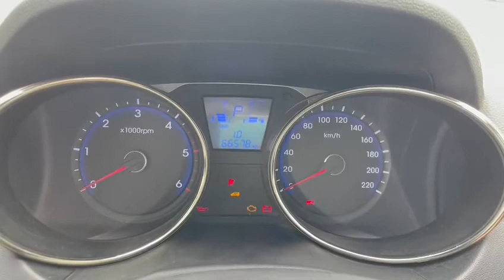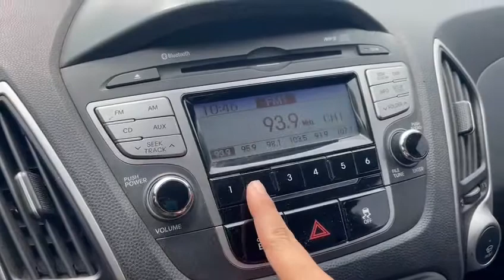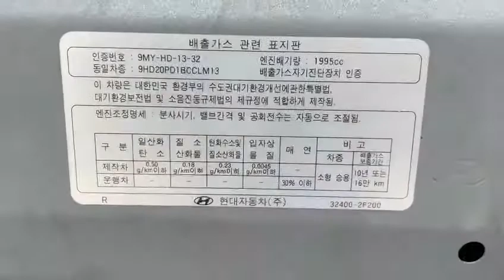2011 HYUNDAI TUCSON